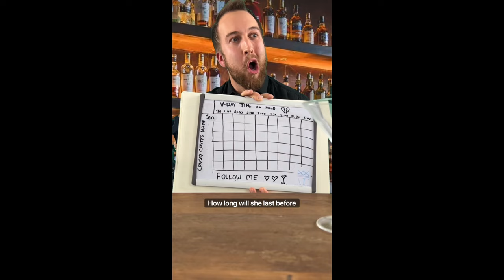Top 10 Bartender Skits: Barman goes SAVAGE (compilation)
Dive into the world of bartending with a twist, as we unleash the Ultimate Bartender Skits: Top 10 Purge Day Compilation. Experience the cathartic release as the barman finally say what's on his mind, confronting annoying and rude customers with wit and humor. Each skit, selected from the weird and unconventional world of Kazam, portrays the raw, unfiltered side of bartending. A blend of comedy, "reality", and pure entertainment.

Insta-pics of my dog (and your mom): @thealexkazam